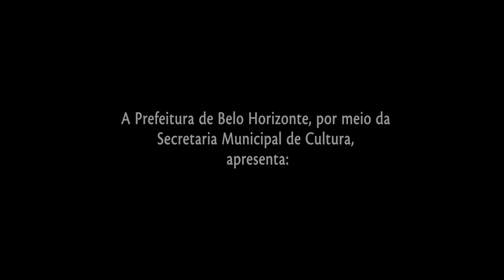Na Marca da Cal - Teaser Documentário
Para realizar o sonho de apitar jogos do futebol do futebol profissional cerca de 300 árbitros, do quadro da Federação Mineira de Futebol, atuam no circuito de competições do futebol de várzea de Belo Horizonte e região metropolitana. São homens e mulheres que, em busca de seus objetivos, se põe em movimento pelas cidades, atuando nos campos de terra batida (espaços comunitários de lazer e sociabilidade) vinculados a vilas e favelas. Eles e elas conduzem os jogos e medeiam as paixões dos outros atores vinculados a essa prática esportiva e cultural. A pressão e, em diversos casos, a violência são elementos que fizeram e fazem com que muitos árbitros interrompam suas carreiras. Porém, um contingente expressivo de árbitros, que por uma série de outras motivações, religiosamente, trabalham nos campos de várzea, driblando a poeira, marcando impedimentos, validando gols e legitimando resultados.

Fábio César Marcelino

Produção
Fábio Marcelino
Fabiano Mendonça
Alysson Faria
Pedro Vasconcelos

Fábio César Marcelino

Imagens
Fábio Marcelino
Pedro Vasconcelos
Fabiano Mendonça
Alysson Faria
Jackson Abacatu

Edição
Pedro Vasconcelos
Jussara Assis
Danilo Vilaça

Fotografia
Fabiano Mendonça
Pedro Vasconcelos

Animação e Produção Gráfica
Jackson Abacatu

Estúdio Engenho

Trilha Sonora
Fábio Marcelino
Gustavo Felix

Leonardo Godinho

Roteiro de audiodescrição
Bianca Dantas

Consultoria em audiodescrição:
Gabriel Aquino

Apoio
Sarasvati Produção Cultural
Etama Produções
Várzea BH